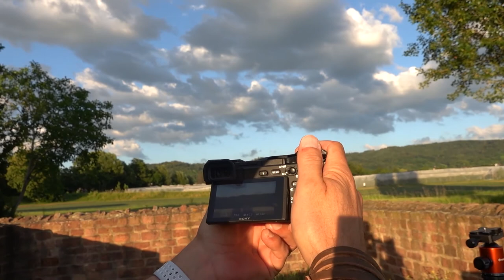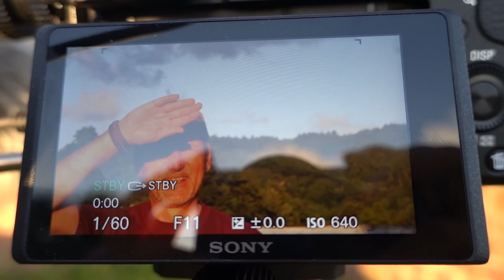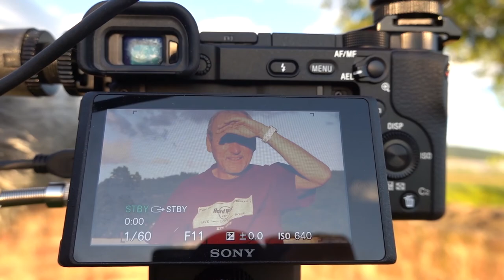»Making Of« – Mit Ü50 coole Videos machen (incl. Videotechnik)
Immer wieder werde ich gefragt, wo und wie ich meine Videos mache. Daher hat meine 10-jährige Tochter ein »Making-Of-Video« vom mobilen Videoset gedreht und produziert. Da bekommst Du einen Einblick, wie easy das ist! Die MUSIK lohnt sich auf jeden Fall. Bitte einfach laufen lassen und abrocken ... 👍🏼

Mein mobiles Set:
* Kamera Sony 6400
* Objektiv Tamron 85mm f1,8
* ND-Filter 16 (horizontalen Sonnenuntergang)
* Sony RX100 VII
* Sennheiser Funkstrecke
* Rhode NTG-2 (Backup-Mikro)

+++ BUCH KÜNSTLICHE INTELLIGENZ (2022): »SMARTES MARKETING mit KÜNSTLICHER INTELLIGENZ  – 50 Fallbeispiele und 100 Tools für die Praxis – konzipieren, optimieren und automatisieren« :

+++ BUCH FÜR MEHR DIGITALE FITNESS  (2021): »DIGITALE FITNESS für Führungskräfte – Praxiswissen, Skills und Checklisten für die neue hybride Arbeitswelt« :

+++ NOTWENDIGE GESELLSCHAFTSKRITIK
Nicht die Technik ist das Problem, sondern wie wir mit den jungen Menschen umgehen – in Schule, in Politik und in Unternehmen. Das Buch »Verzockte Zukunft – Wie wir das Potenzial der jungen Generation verspielen« ist eine Analyse unserer Gesellschaft. These: »Unsere Kinder leben in latenter Angst, die wir mit materialistischer Haltung und unbändigem Leistungsdruck einimpfen!«. Doch es gibt Auswege:

+++ WER IST GERALD LEMBKE?
Prof. Dr. Gerald Lembke ist examinierter Wirtschaftspädagoge, promovierter Wirtschaftswissenschaftler und ausgewiesener Experte für Medienwissenschaften mit dem Schwerpunkt Digitale Medien und Management. Seine Expertise aus über 1000 Praxisprojekten ist gefragt in Wirtschaft, Politik und in den Medien. Hier stellt er sich in einem Video mit seinen persönlichen Werten persönlich vor:

+++ GERALD LEMBKE PERSÖNLICH KENNENLERNEN?
Haben Sie eine konkrete Idee für die Zusammenarbeit mit meiner Hochschule oder mit mir? Einfach einen Videotermin vereinbaren und austauschen